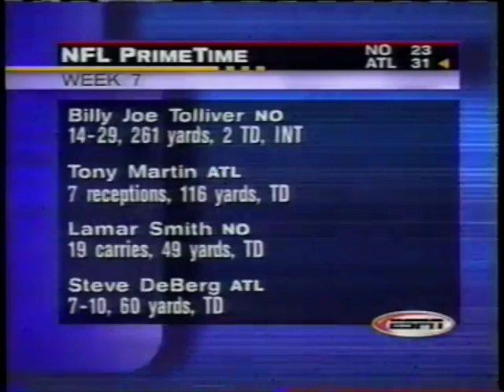Saints vs Falcons 1998 Week 7